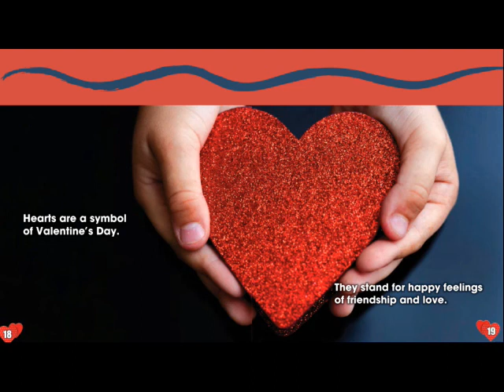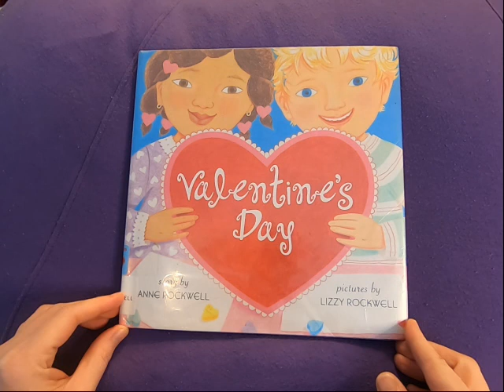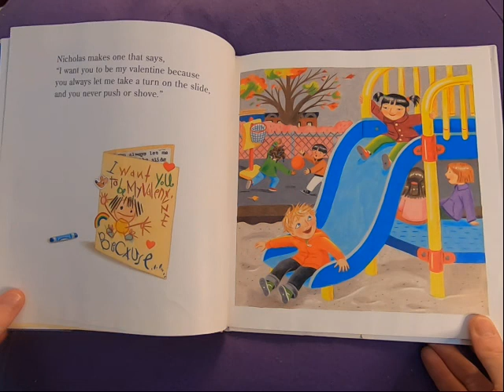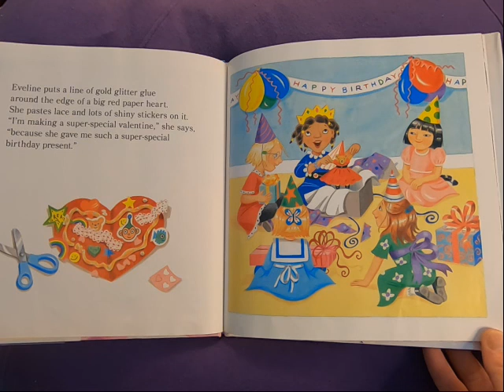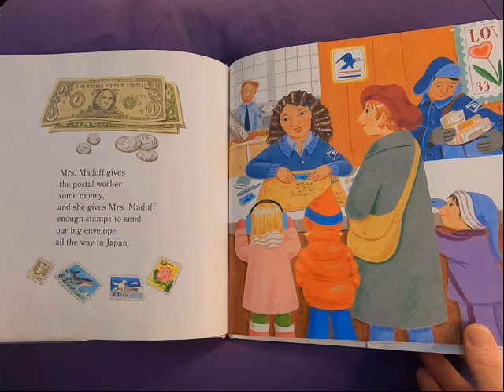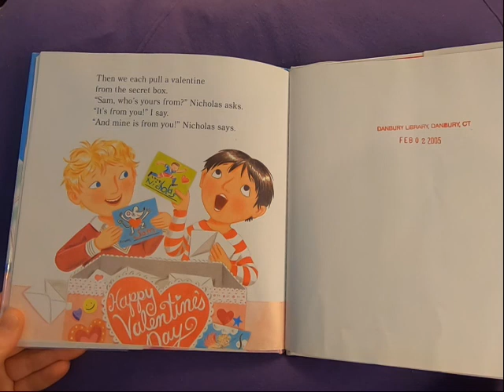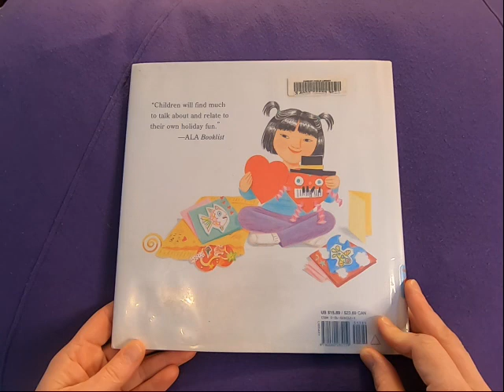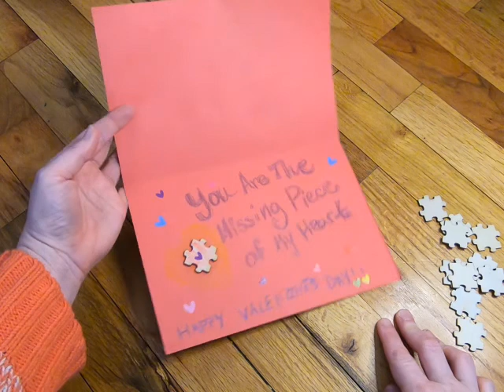Valentines Day Storytime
Love is in the air and we love our patrons to pieces! Join Ms. Tracy and celebrate Valentine’s Day with some stories and crafts. For today's craft you will need:
Construction paper
Old puzzle pieces
Crayons or Markers
Glue
Scissors
Stickers (optional)